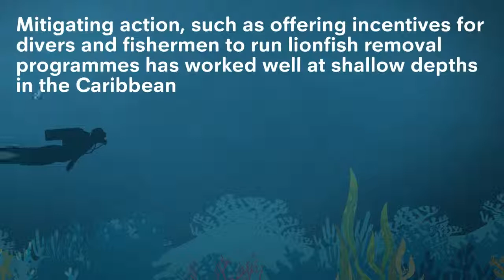Lionfish invading the Mediterranean Sea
Background information on the invasion of lionfish in the Mediterranean and the effects of its successful colonization in Cyprus.